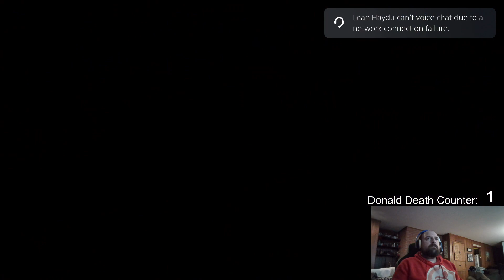Keyblade Party #7 - Jerkface Mouth Whale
Hey!  We missed the last stream because I'm a dumbass and forgot to hit record.  We are back in the belly of the beast, literally.  Watch as we take down the whale, take down the Sextapus, and save Halloween Town.  Enjoy